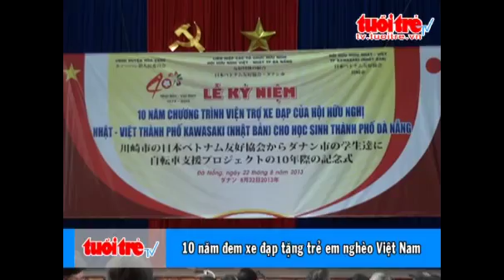10 nam mang xe dap cho tre em ngheo VN